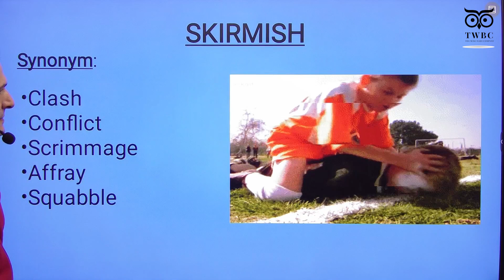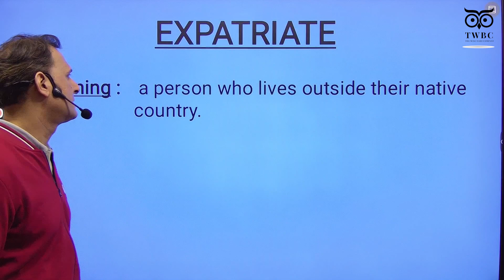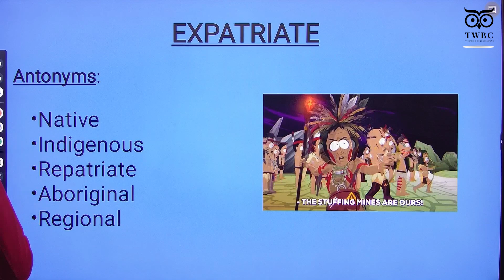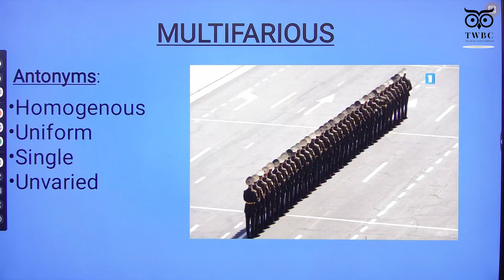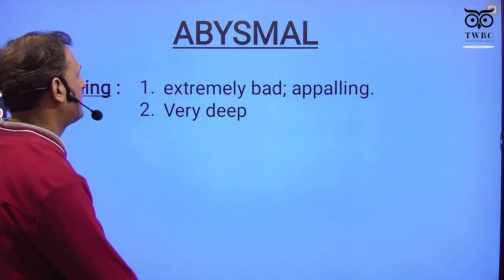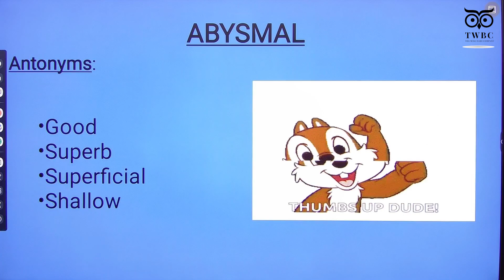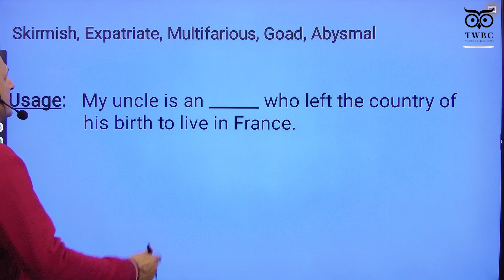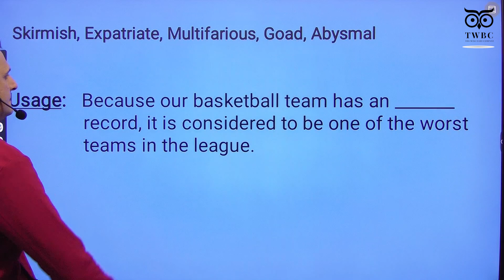Vocab 21 | Improve English Vocabulary | TWBC | Sudip Bajpai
Learn English Words | speak English fluently

Sudip Bajpai is a teacher who is hell-bent on achieving perfection in each of his sessions, be it for CAT aspirants and those wonderfully arrogant kids of class XI and XII. He boasts of knowing at least one boy/girl at any of the top
management institutes in India and some abroad...ESSEC, Cambridge, Harvard, Columbia, Illinois. you are not mistaken if you think he is arrogant...he is!!!